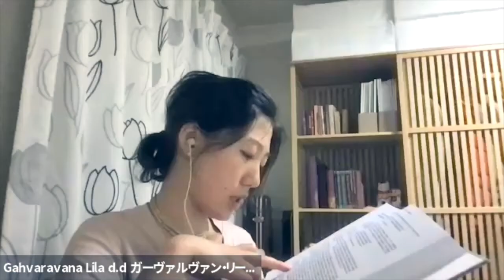1272: Vilapa Kusumanjali 67 [Croatian Zoom]